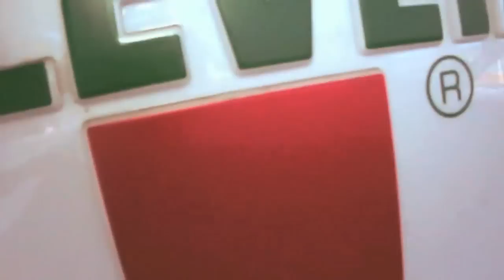Shell 7-Eleven - Presenteras av Videobrigade